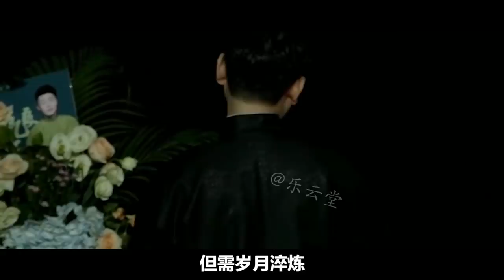台下觀眾憤怒的一句跪下，為何挽救了孟鶴堂的相聲生涯？！【小野傳說】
台下觀眾憤怒的一句“跪下”，卻為何挽救了孟鶴堂的相聲生涯？ ！詳情，請看視頻！
孟鶴堂曾經是于謙飯店裡的大堂經理，加入德云社之後，開始從事相聲行業，並且認于謙為乾爹，報答他的提拔之恩。熱愛相聲的孟鶴堂通過11年的努力，終於守得云開見月明，通過不斷的努力，他的相聲水平越來越好，這也讓師傅郭德綱為之驕傲。
張雲雷當歌手去了，岳雲鵬拍電影去了，就孟鶴堂還依然在堅守著相聲的崗位，他什麼都不求，甚至可以說是低調至極，他希望在將來年邁以後成為相聲界的老藝術家，他很願意將相聲傳承下去。
郭德綱為此捧了他整整五年，有些人沒有覺得郭德綱捧孟鶴堂，實際上他捧了，孟鶴堂不是一下子就被捧紅了的，而是一點一點慢慢地步入大家的視線，郭德綱表示孟鶴堂太聰明了，怕他聰明反被聰明，只會紅極一時，所以郭德綱才會慢慢地捧他，讓他逐漸被大家所接受，所喜愛，可見郭德綱在他身上花費了多少心血。
孟鶴堂在一次相聲演出時，不小心將原型人物說出來，本來是講的周九良父親，但是卻無意間說漏了嘴，喊了一聲“邢先生”，孟鶴堂意識到這一點之後，立馬雙手合十，致以道歉。 （德云社明文規定禁止在舞台上提起已故相聲演員的名諱）
在現場其中的一位粉絲，為了不讓孟鶴堂遭到罵名，怕他會被師傅罰，所以立即喊出跪下。這一舉動也堵住了眾人的悠悠之口，挽救了角兒孟鶴堂的名聲。而孟鶴堂也聽話的跪了下去，雙手合十、誠摯道歉。孟鶴堂這一跪，跪的是尊重，敬重老藝術家的他為此也不斷地反省自己。
小野傳說！
我們強調了影片內容的專業和安全性，以確保觀眾獲得可靠的資訊。